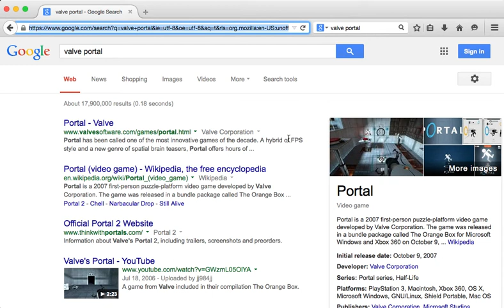Portal in Firefox Demo